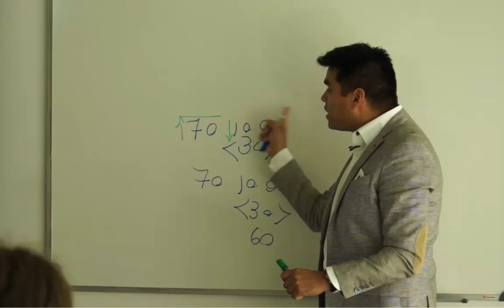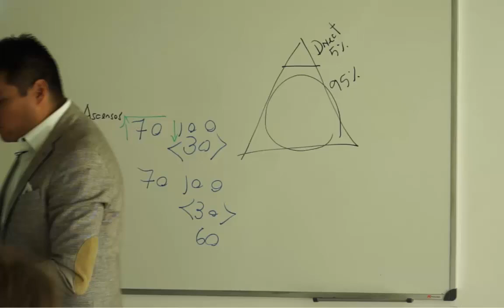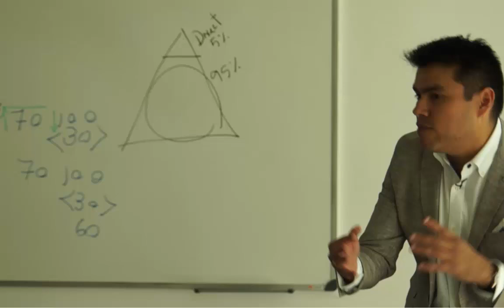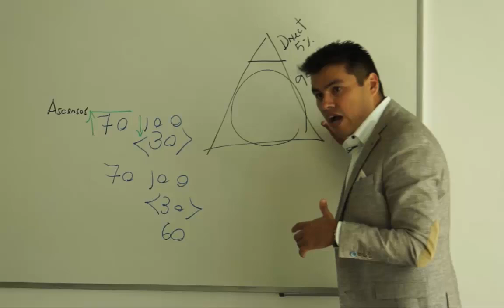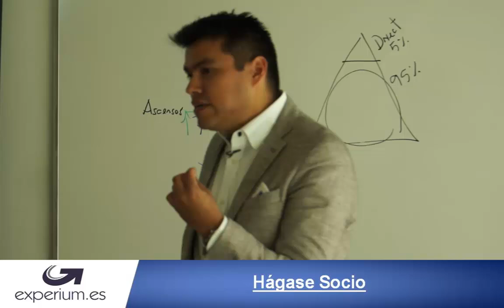Lo malo de ser empleado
A continuación explicamos cuales son las limitaciones que ofrece el empleo como vehículo económico para obtener un progreso financiero rápido.

como ganar mas, porque gano tan poco, el empleo, la carrera de la rata, el desempleo,